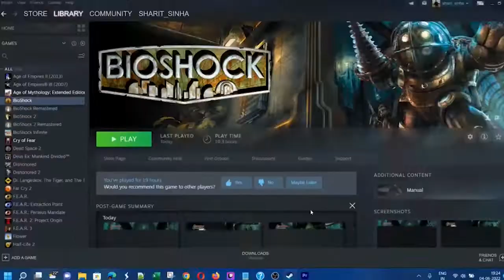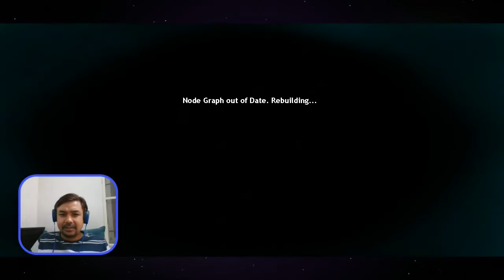Entropy: Zero | Blind Playthrough | Part 1 - Interloper | A Half-Life 2 Mod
My first Half-Life 2 mod ever - my first mod ever, for that matter! Pretty cool so far, building on Half Life 2's premise, only from a different point of view and insertion point. And we play a bad cop... what can be better!